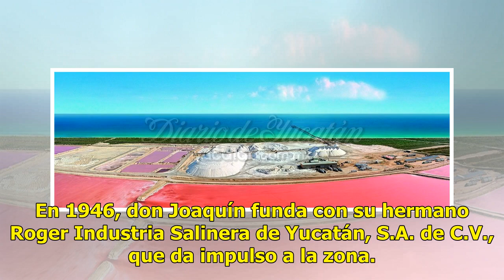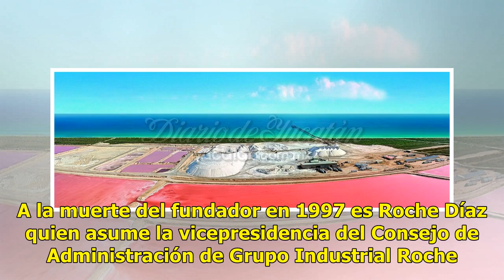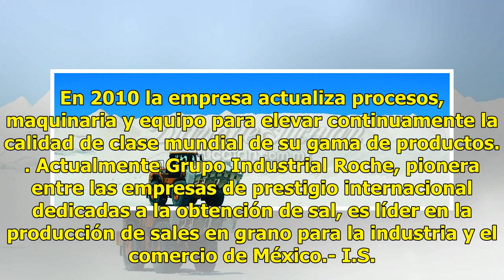Grupo Industrial Roche, empresa yucateca líder en producción de sal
(Foto: Megateca) Mérida.- La historia de Grupo Industrial Roche comienza en 1940. En ese año don Joaquín Roche Martínez levanta en Las Coloradas el negocio, que se dedica a la producción y comercialización de sal industrial y comestible y es una de las pocas empresas industrializadas con capital net...